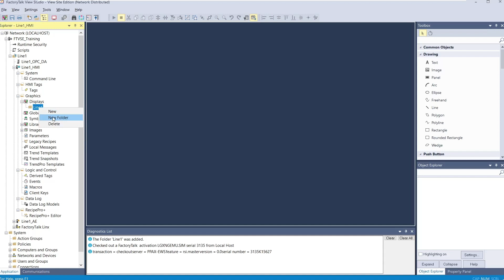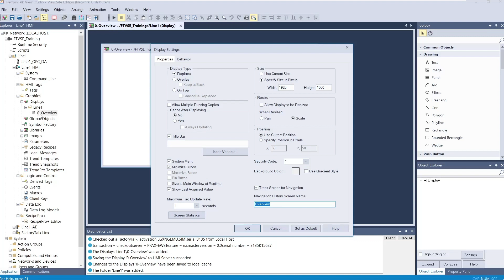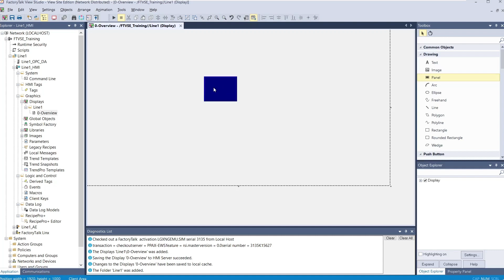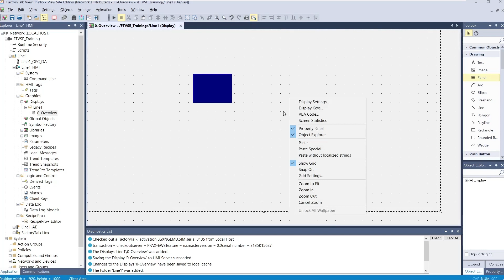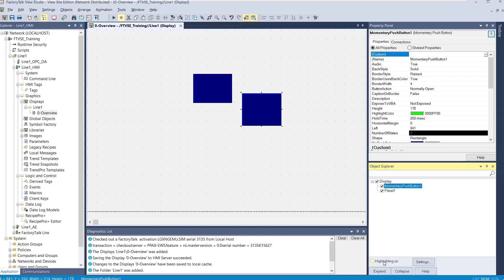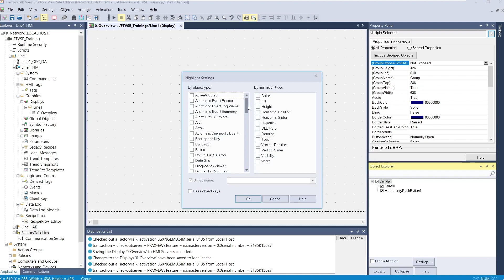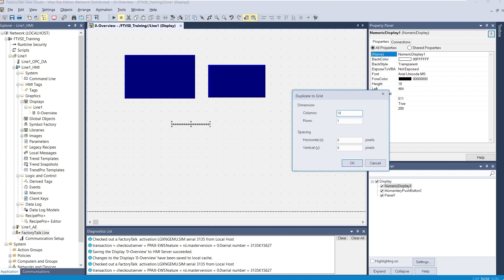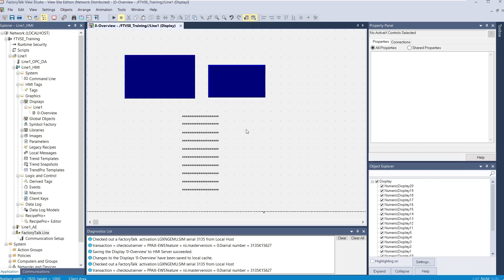FactoryTalk View SE Create and configure display